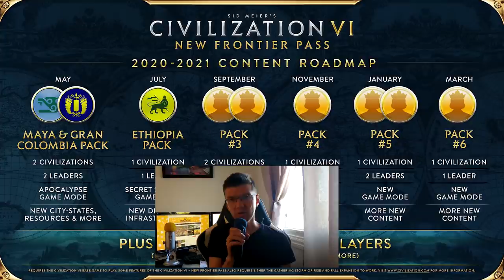Civilization VI - Ethiopia Pack: что нового будет в обновлении для Цивы? По-русски